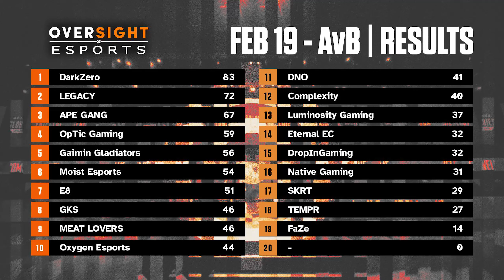RESUMEN PRO LEAGUE SCRIMS , A VS B 19 DE FEBRERO